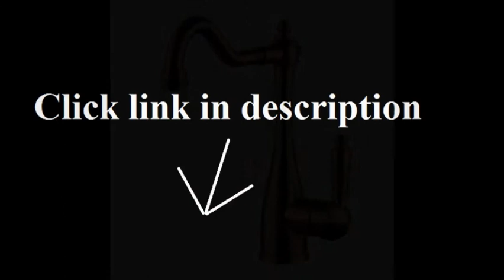Kitchen Faucet Clearance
Kohler K-780-VS Cruette Pull-Down Kitchen Faucet, Vibrant Stainless Steel

KES L6910-7 Solid Brass Single Lever High Arc Pull Down Kitchen Faucet with Retractable Pull Out Wand, Swivel...

Kohler K-560-VS Bellera Pull-Down Kitchen Faucet, Vibrant Stainless Steel

Delta Faucet 9178-AR-DST Leland Single Handle Pull-Down Kitchen Faucet, Arctic Stainless

American Standard 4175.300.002 Colony Soft Pull-Down Kitchen Faucet, Polished Chrome

KOHLER K-596-CP Simplice Single-Hole Pull-down Kitchen Faucet, Polished Chrome

KES L3133-6 Classic Single Handle High Arc Kitchen Sink Faucet with Swivel Spout, Red Copper

kitchen faucets,kitchen faucet,cheap kitchen faucets,kitchen faucet reviews,discount kitchen faucets,kitchen faucets reviews,single hole kitchen faucet